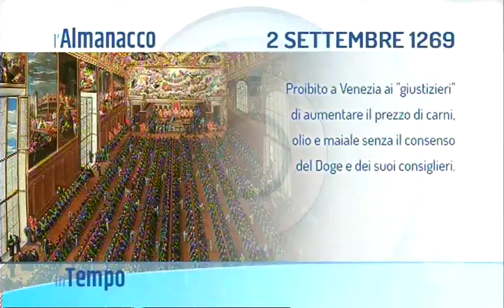IN TEMPO - 02/09/2017 13.06.17